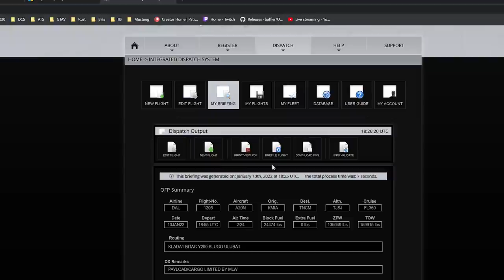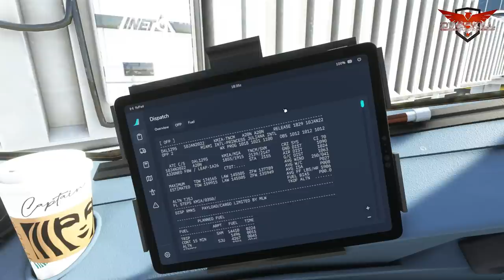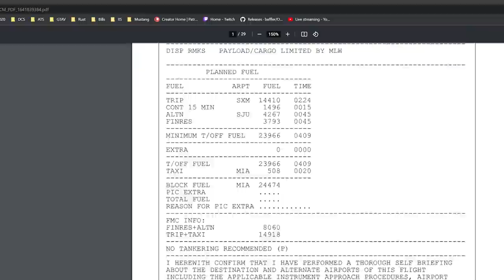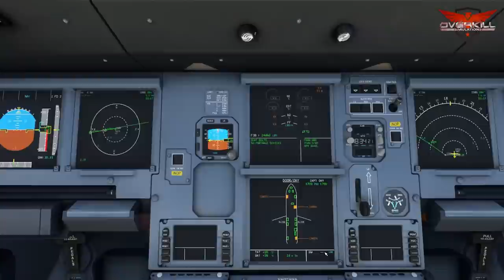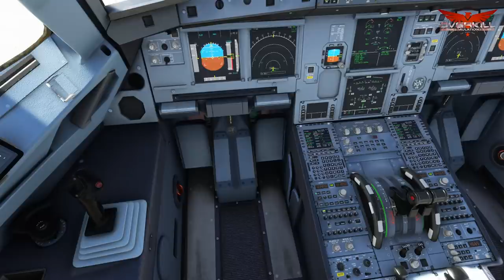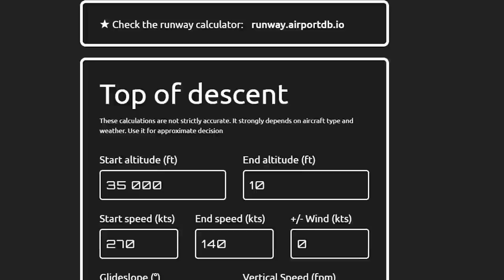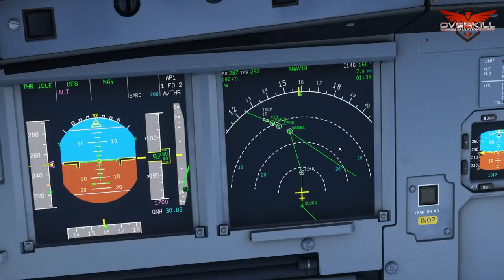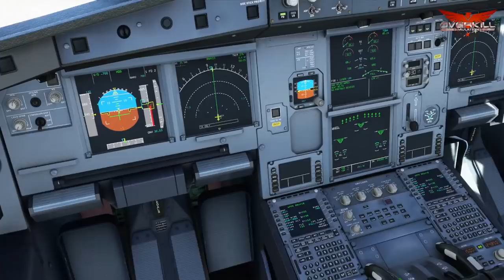Microsoft Flight Simulator | FBW A320 Tutorial | Full Flight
We're back in the Flybywire A32NX flying to the Caribbean and looking to scrape that fence at TNCM! This will be a full tutorial flight as always! I hope you enjoy!

0:00 Intro
0:50 Preflight Planning
9:30 MCDU Configuration
29:13 Pushback
36:30 TakeOff
42:54 TOD Calculation
53:01 Joining The Approach
58:27 Landing

747-800 Full Flight Tutorial Guide

My Specs
32GB DDR4 G.Skill RGBneo (Specifically engineered for AMD Ryzen)
RTX 2080Ti
4k resolution